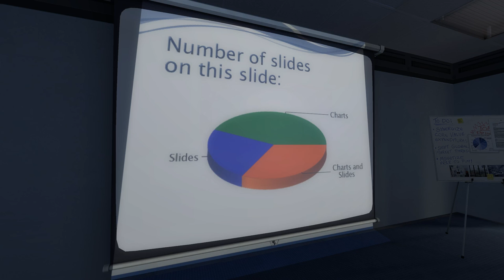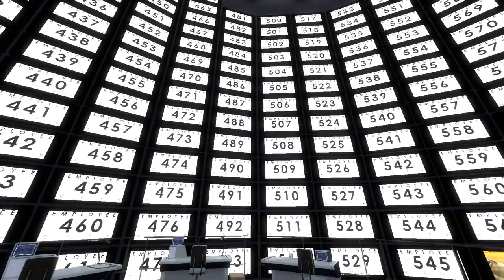THE STANLEY PARABLE - PART 2 || I shall investigate the mysterious broom closet!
Stanley is still in search of his missing co-workers and while he is walking through the building he stumbles upon a mysterious broom closet. But there are also other things hidden in the office which Stanley was never supposed to see...

Got anything, you want me to know? Tips? Advice? Games I should play?